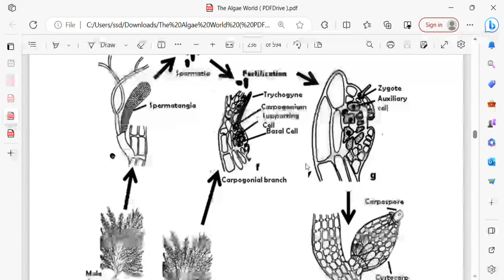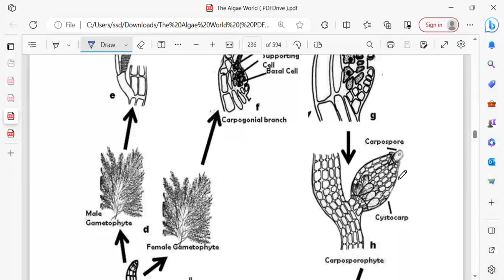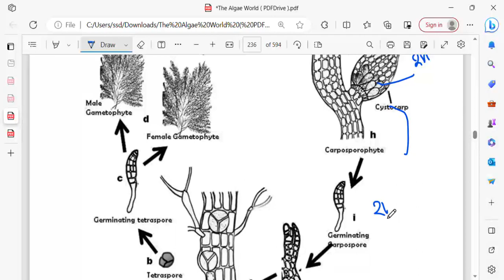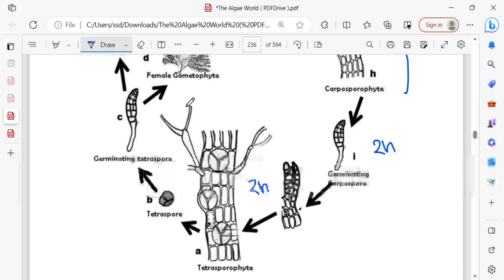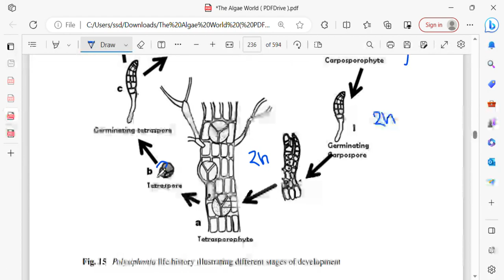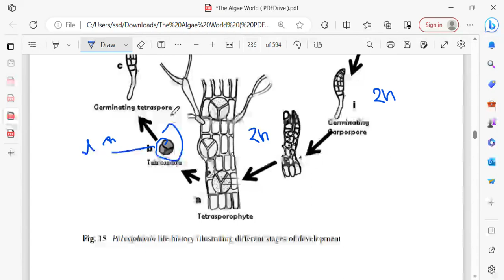Polysiphonia Life Cycle ||Red algae||CUET-PG||AMU||AU